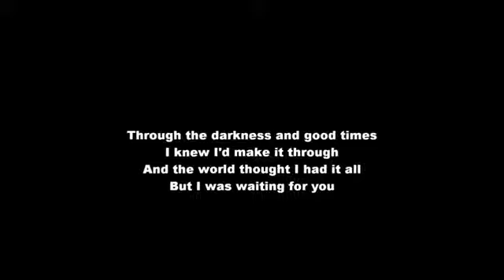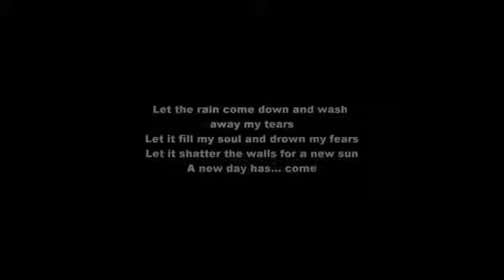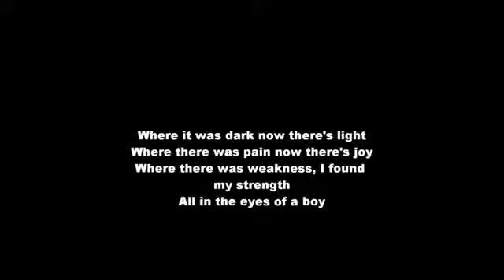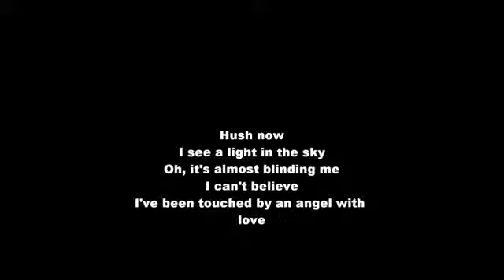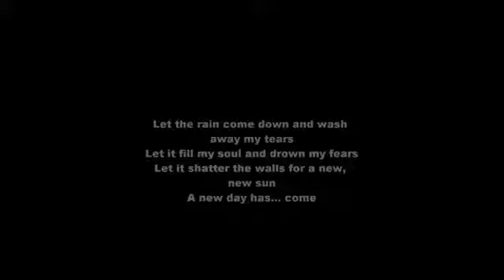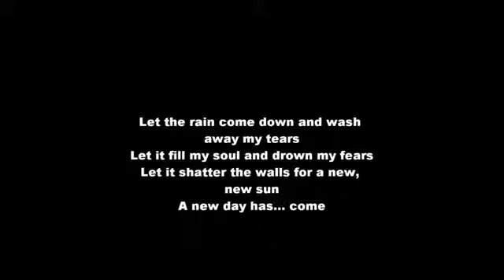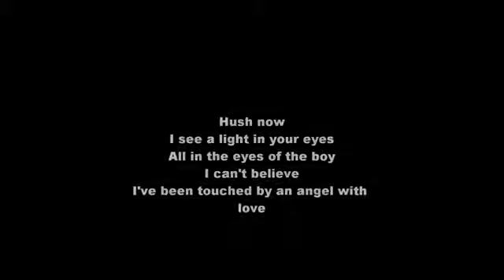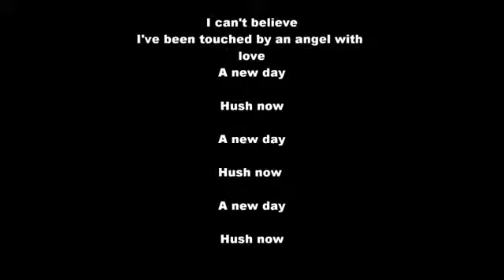A New Day Has Come - Celine Dion (Lyrics)